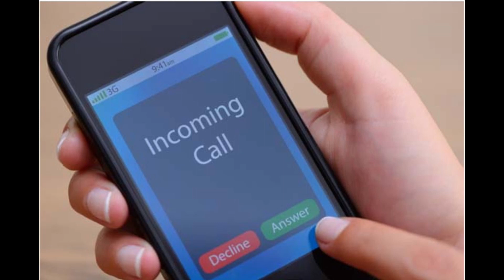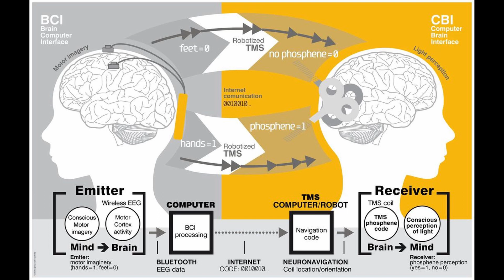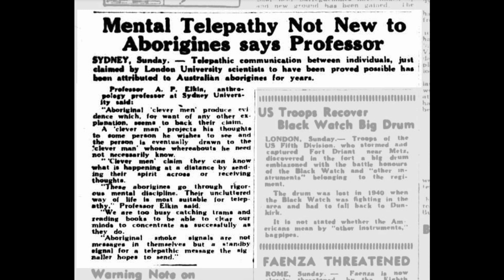TQID - Is Telepathy Real?-Research & Examples(Eng Sub)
The Question I'Had - What is telepathy ? How does that work? is it real?
Telepathy is transfer information between two person without using any sensory organs.
There are lot of real time examples. When parents feel something bad if their kids are hurt.
When group of people speaks in a round table and two of them speaks the same words.
When we thing about someone and they call in few minutes are some examples widely discussed.
Do animals also feel telepathy.
Whales communicate to another whale which is 300 Km away from it.
Dogs and cats sense the arrival of its owner and waits for them near the door.
May pet owners have agreed to the same.
Author researcher - Sheldrek have done some research on the same.
He even made the owners come during different time frame and in different vehicles so the dogs cannot identify the arrival of its owner based on the sound. it was accurate around 50-60% of the time.
Not only animals even research are done on the humans as well. Using the Zener cards or Genzfeld method.Zener card is nothing but 5 square cards with different symbol and would be used to test telepathy by asking the receiver to identify the guess of sender. But all these test are rejected by various scientist without proper evidence and the test not being done in controlled environment.

Keeping the research aside - Think - why shouldn't human had the ability to communicate with mind but the language and speech ruined the same.
May be if we concentrate and practice even telepathy is possible.